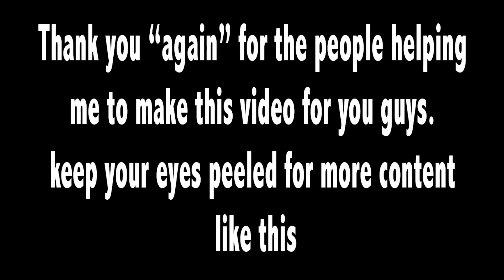HAPPY 4TH OF JULY - Video